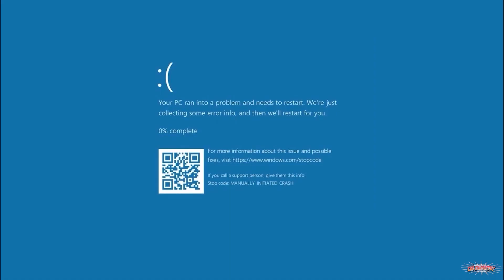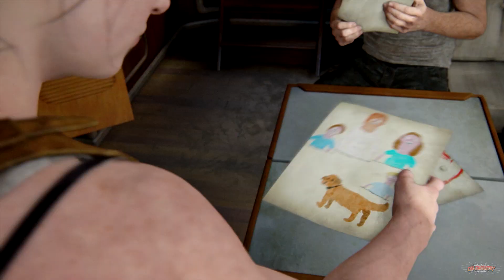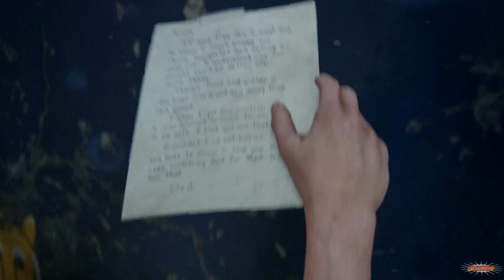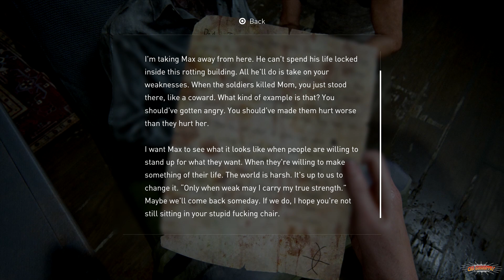The Last of Us Part 2 #17 - Plotting a War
Intro & outro music produced by Roy Buljare